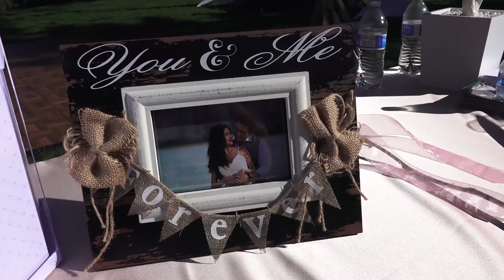Dan + Seiko | Chicago Wedding Highlight Video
Footage recorded in Chicago-land Illinois. Sony and Canon cameras were used to film. A few shots using a MOVI system were taken by RoboAerial.